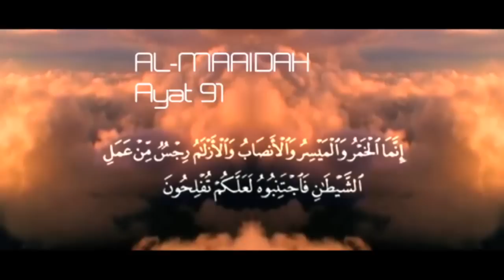"Losers Sejati"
'Nasehat Kita' -- "Losers Sejati"

(Oleh Ust. Mucksin Suaidi )

- Lihat Pahami Amalkan -

DiariesVision